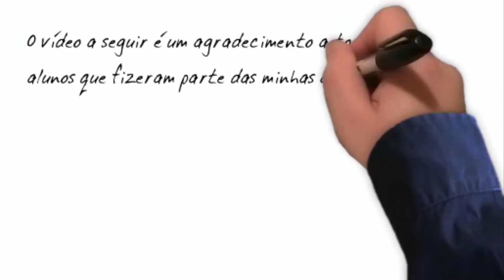Homenagem Alunos 2014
Em 2014, lecionei para mais de quatrocentos alunos. Esta é uma simples homenagem para agradecer o quanto também aprendi  com cada um e uma forma de retornar o carinho demonstrado pela minha pessoa.